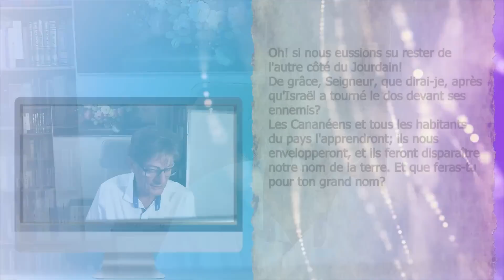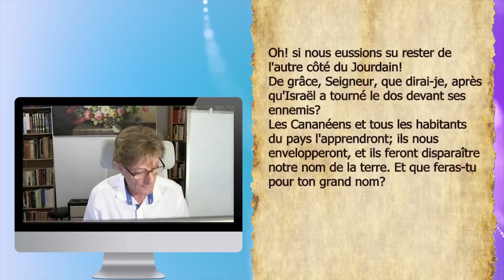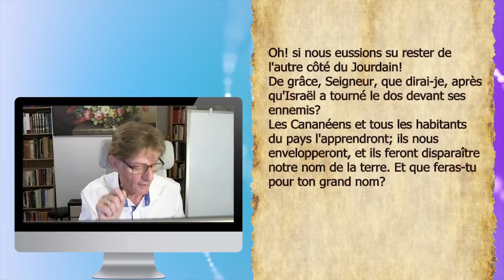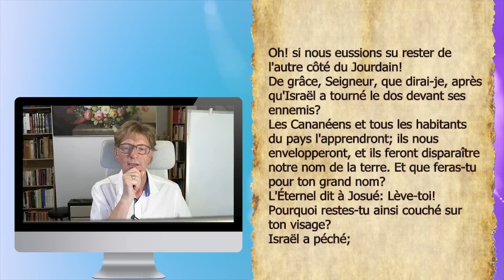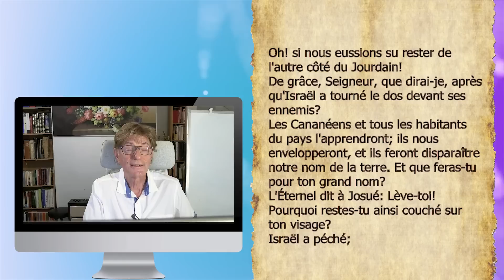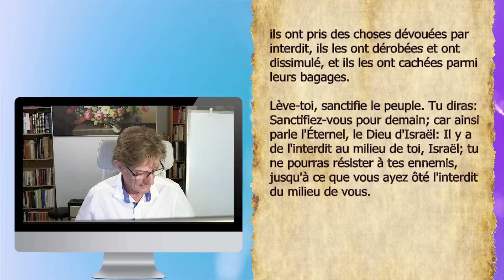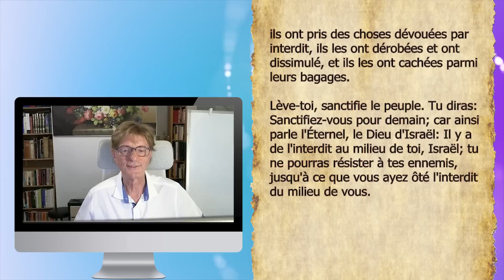AÏ - La conquête - 02 FIN